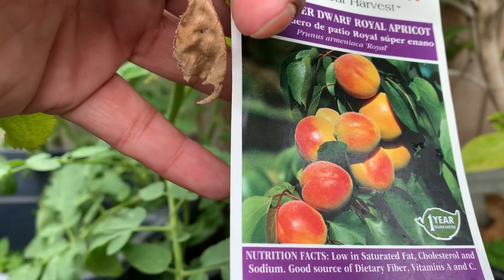Chia sẻ đời sống Mỹ P2